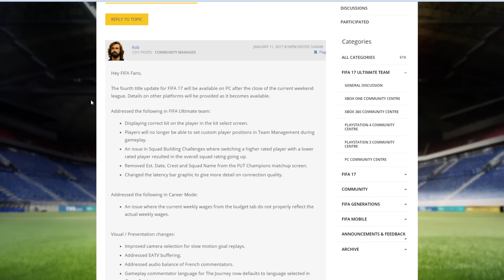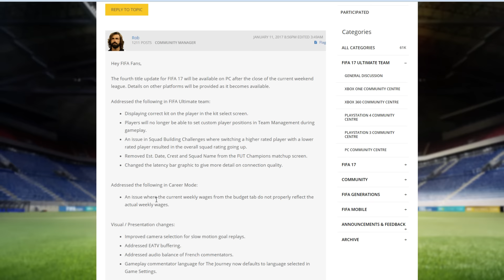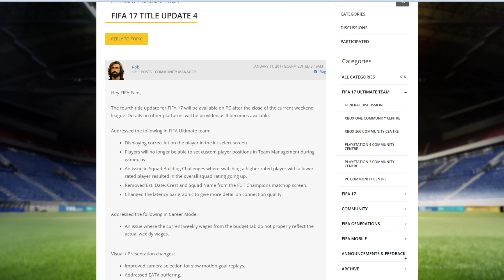NUEVO PARCHE QUE REVOLUCIONARA FIFA 17!!? SBCS MAS CAROS Y MEJORAS FUTCHAMPIONS Y CONEXION!!